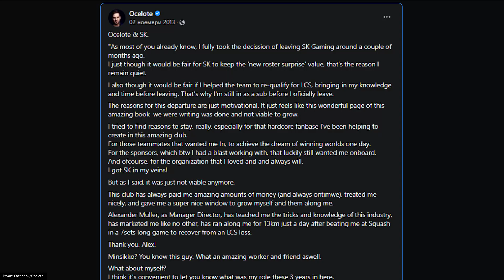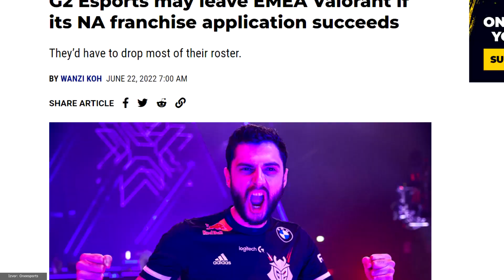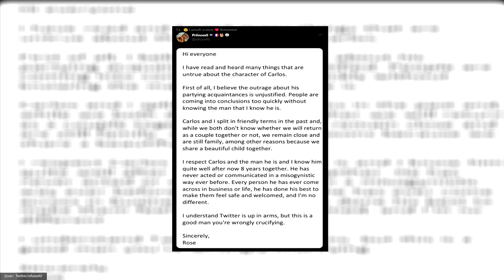Da li će ovo UNIŠTITI G2?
G2 prolazi kroz najveću dramu u svojoj istoriji! Da li jedna od najvećih esports organizacija na svetu moći ovo da prebrodi?
Postani member i podrži kanal :)